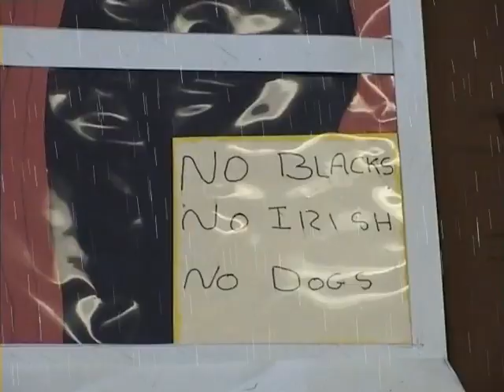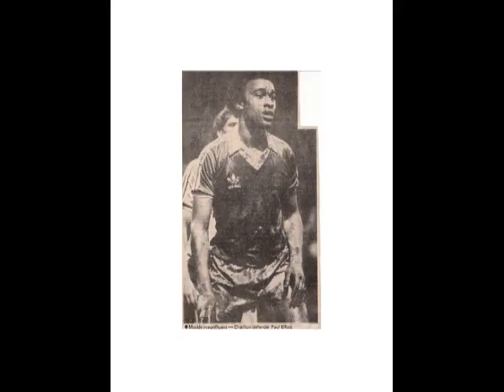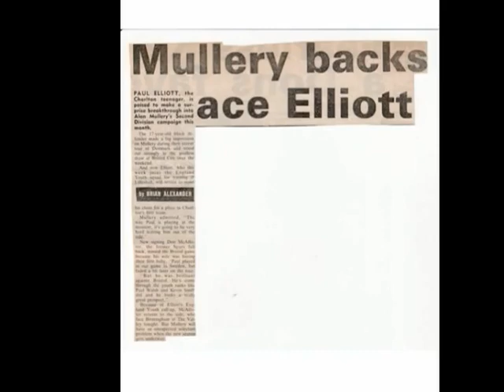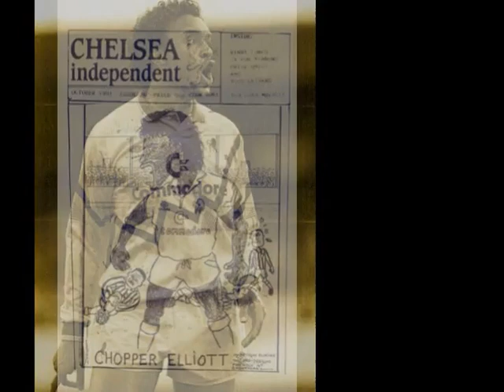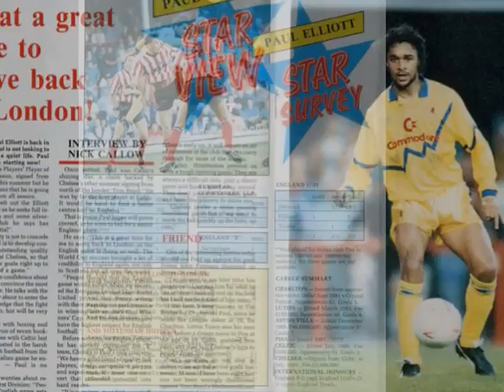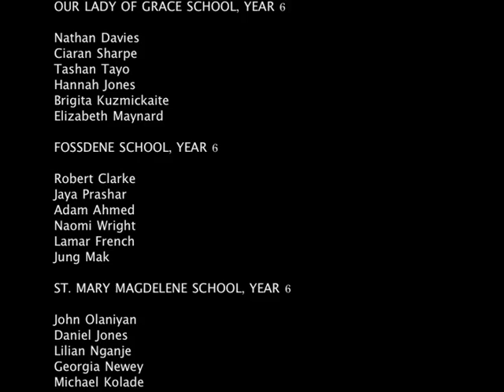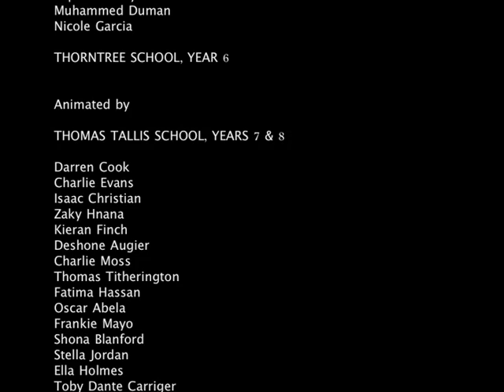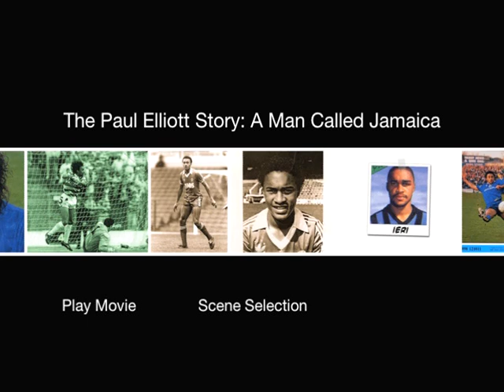The Paul Elliott Story - A Man Called Jamaica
A project funded by Charlton Extended Cluster group and co-ordinated by Peter Daniel in 2007, editor Tom Hillenbrand.